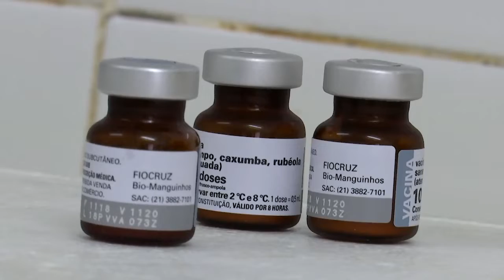Crianças de 6 meses a menores de um ano devem ser imunizadas contra o sarampo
Crianças de seis meses a menores de um ano estão dentro do novo público de imunização contra o sarampo. De acordo com a Secretaria Municipal de Saúde, a dose da vacina tríplice viral está disponível a partir desta segunda-feira (19) em todas as unidades básicas de saúde do município.